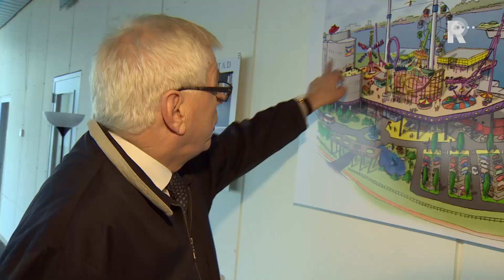Speelstad krijgt langste glijbaan van de wereld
Het nieuwe pretpark Speelstad Rotterdam krijgt de langste glijbaan ter wereld. De nieuwe attractie komt in de oude afvalverbrandingsoven op Zuid. De glijbaan wordt 40 meter hoog en 600 meter lang.